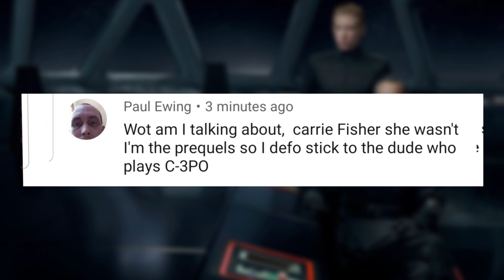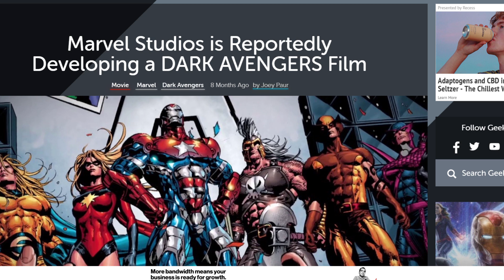DARK AVENGERS AFTER ENDGAME? New Spider-Man Trailer Teases Theory!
A new Spider-man Far From Home trailer shows an interesting shot that has some fans thinking a theory about the Avengers after Endgame is true! Dark Avengers and Norman Osborn  coming??